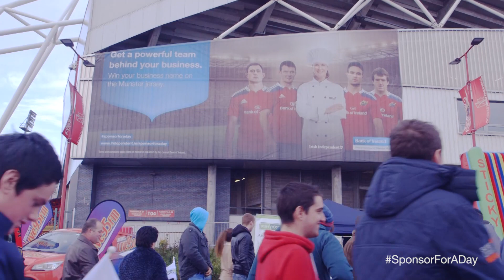Bank of Ireland Sponsor for a Day 2015 - Munster Winners Irish Yogurts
On Sunday 25/1/15, as part of it's Sponsor For a Day programme, Bank of Ireland gave the Munster Rugby sponsorship to Irish Yogurts. If you'd like to enter your business in the 2016 SponsorForaDay competition, register your interest